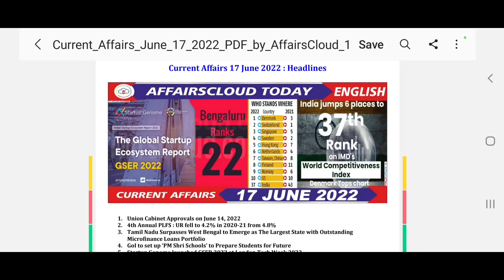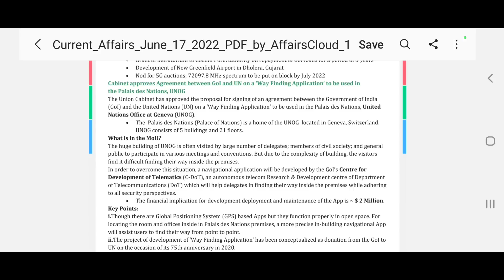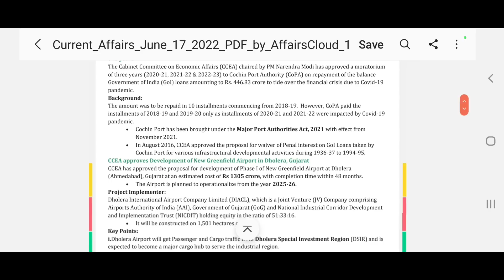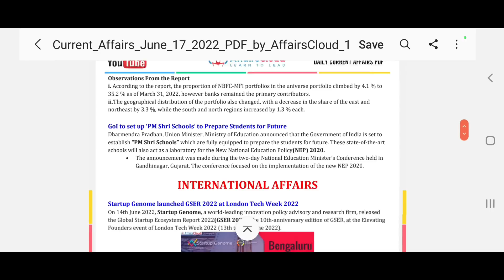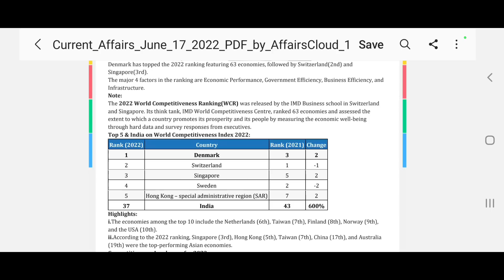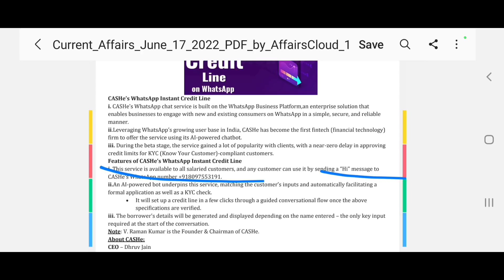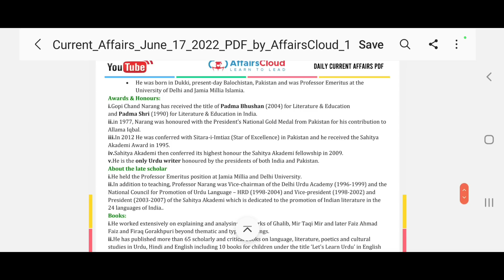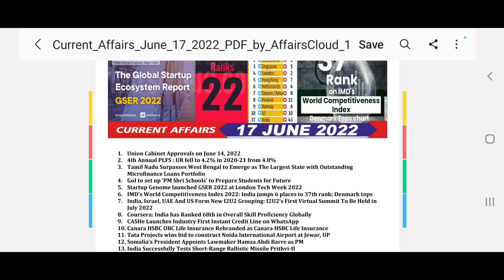CA notes taking Demo in Affairs cloud | Banker vasu ......